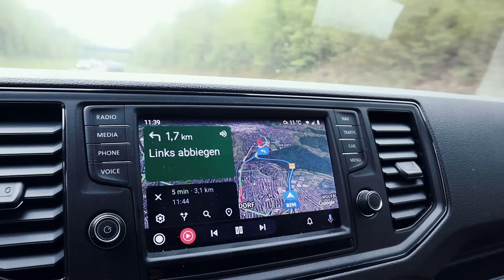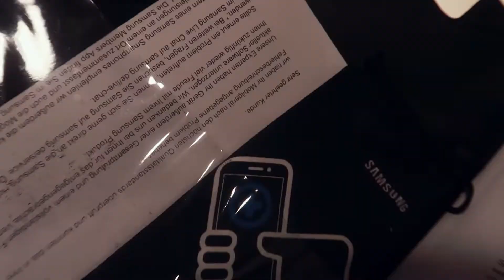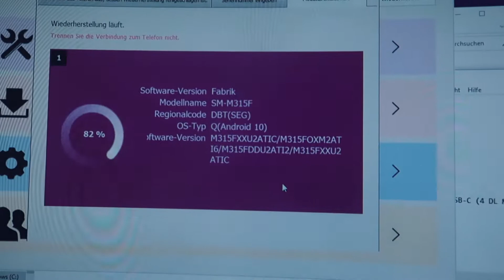Funktioniert nicht so geil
Funktioniert nicht so geil | Vlog 1038 | allesaleks

►Mein Equipment
    Hardware:
                     Vlog Cams: Canon PowerShot G7 X Mark II
                                           Canon EOS M50
                      Objektive:   Canon EF-M 15-45mm f3.5-6.3
                                           Canon FD 28mm f2
                      Mikrofone:  RØDE VIDEOMICRO
                                           auna MIC-900b USB
                     Facecam: Logitech C922
                     Smartphone: Apple iPhone 6s Plus 64 GB

Da mein MacBook nun wieder funktioniert, wird alles wieder an selbigem bearbeitet. Bisher habe ich meine Videos am Rechner im Crafter geschnitten, also der von der Arbeit, natürlich in meiner Freizeit versteht sich. Ansonsten, wenn ich Urlaub hatte, mit dem iPhone 6s Plus/iPhone 7 oder dem Samsung Galaxy S20+. Wenn ich's mit dem iPhone oder Samsung geschnitten habe, bearbeitete ich sie danach an meinem bisher defekt geglaubten Macbook, welches nur noch im abgesicherten Modus ging. Hier fügte ich Intro, Titel und sonstige Einspieler ein, wozu ich keinen Ton benötigte.
Da der Laptop nun aber wieder funktioniert, wird alles wieder am MacBook geschnitten.